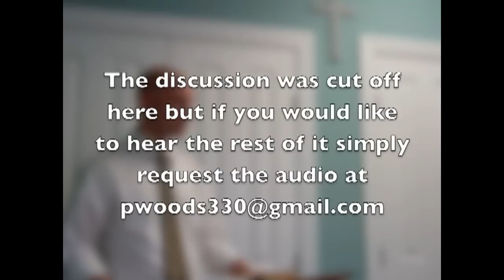Pat Woods - June 15-17 2012 - Heb 8:4-5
- Theme of Preaching Festival "Consider Jesus, Our Great High Priest"
The Delaware Fellowship is a church which meets to edify the saints - It is their joy to worship God in the Spirit and to have no confidence in the flesh - The following message is part of a "preaching Festival" held in Milton, DE with a mixture of brethren from Delaware and Banner of Truth brethren (from Indiana) .